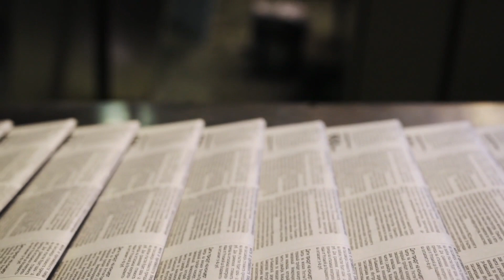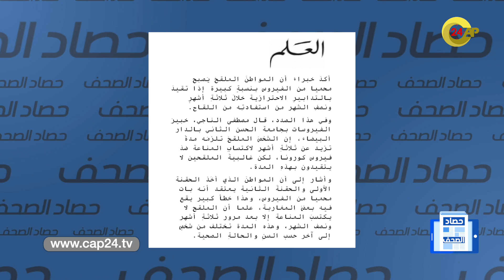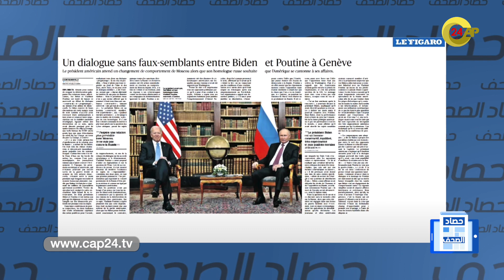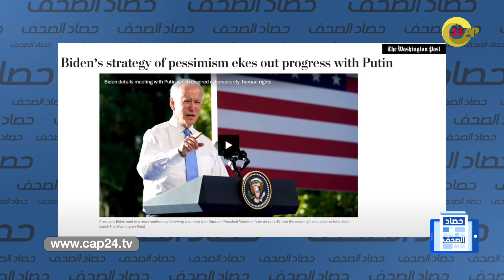حصاد الصحف: ما هي المدة التي تلزم الملقح ليصبح محميا من الفيروس وماذا عن لقاء بايدن وبوتين